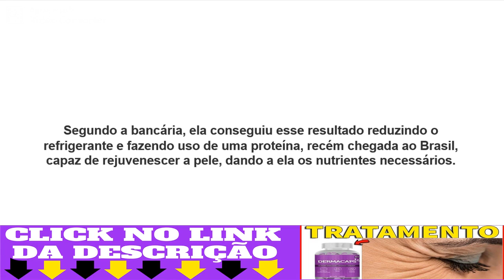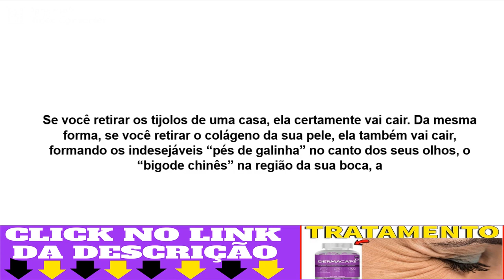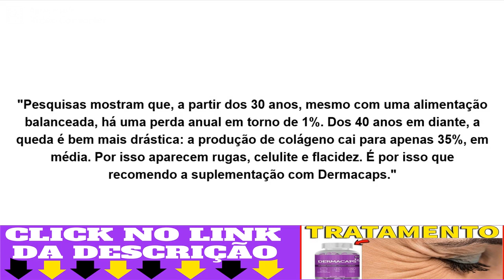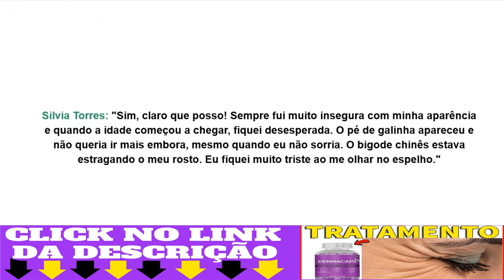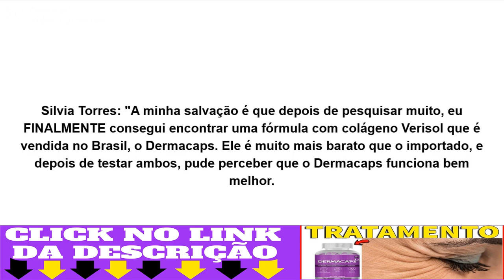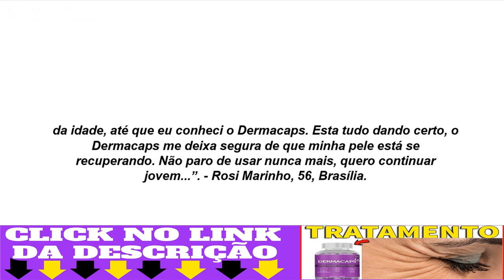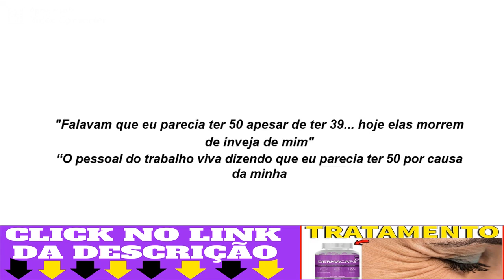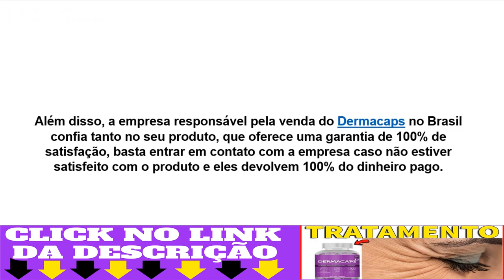COMO FAZER PARA ACABAR COM AS RUGAS, PELE FLÁCIDA E ENVELHECIMENTO DO ROSTO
O que é Dermacaps?

O DermaCaps é um super poderoso colágeno hidrolisado em cápsulas do tipo 3 e 1. Atualmente o suplemento DermaCaps é a melhor opção, e inclusive é dermatologistas contra a celulite, acidez e rugas.

O Poder do Colágeno:

Dermacaps é um colágeno hidrolisado tipo 1 + Verisol + Vitaminas e minerais que ajudam a eliminar rugas, celulites e estrias.

DERMACAPS FUNCIONA?

O DermaCaps Funciona super bem pois sua composição
é rica em vitaminas C e E, contém substâncias que
agem na produção de colágeno garantindo uma pele
mais saudável e bonita.

colageno,
dermacaps,
dermacaps onde comprar,
adeus rugas,
tratamento para rugas,
como acabar com as rugas,
como acabar com olheiras,
como tirar rugas,
como eliminar as rugas,
como acabar com as linhas de expressão,
como eliminar olheiras,
creme anti idade,
creme tira rugas,
rugas,
rejuvenescer,
tratamento anti-rugas,
anti rugas,
pé de galinha,
como tirar pé de galinha,
receita caseira,
botox,
Adeus Celulite,
Programa Adeus Celulite,
joey atlas,
celulite,
Cellulite,
cellulite treatment,
cellulite cream,
get rid of cellulite,
cellulit,
celulitis,
cellulitis treatment,
acabar com a celulite,
como eliminar celulite,
carboxiterapia,
clinica de estetica,
mulher,
mulheres,
celuliti,
como acabar com a celulite,
cura para celulite,
tratamento para estrias,
como eliminar com a celulite,
como acabar com a celulite tratamento caseiro,
como acabar com a celulite nas pernas,
como acabar com a celulite com cafe,
exercicios para acabar com a celulite,
eliminar celulite em 3 dias,
como acabar com a estria,
eliminar celulite urgente,
como diminuir celulite nas coxas,
celulite como eliminar,
celulite causas,
celulite tratamento caseiro,
celulite infecção,
celulite antes e depois,
celulite creme,
como eliminar celulite das pernas,
Firm Temporary Face Tightener,
peter thomas roth,
creme mágico,
Angeless,
linhas do rosto,
pele,
estetica,
como tirar olheiras,
clareamento de pele,
clareador de pele,
como clarear a pele ,
creme clareador de pele,
creme clareador,
creme para manchas no rosto,
clareamento de pele caseiro,
clareamento de virilha,
clarear axilas,
creme clareador para o rosto,
creme para clarear a pele,
como clarear as axilas,
como clarear a pele do rosto ,
clareador de manchas,
creme clareador de manchas,
produtos para clarear a pele,
manchas de pele,
tratamento para manchas de pele,
mkr451040,